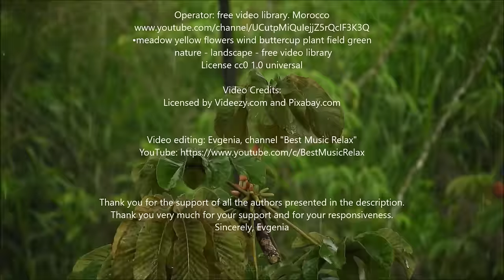Очень грустная красивая музыка! Когда ангелы плачут! DJ Lava - Зовущий ангел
Глядя на людей, ангелы плачут, потому что им недоступно то, что доступно нам: ощущение момента. Карлос Сантана
ОТ АВТОРА: Best Music Relax
Я знаю, что мир сложен и бесконечен... И когда мне становится грустно... в душу тихо закрадывается тревога, - я отдаю предпочтение красивой грустной музыке, так как знаю, когда сердце плачет- очищается душа.
Друзья мои, послушайте эту потрясающую мелодию от композитора DJ Lava - "Зовущий ангел". Эта музыка подобна океану, поражающему нас своей безмерной глубиной. В час восходящего солнца она напевает оду Земле, а пpи закате - печальную музыку разлуки. Она способна пробираться в самые отдаленные уголки нашего сознания, чтобы пробудить в нем все самое лучшее, светлое и благородное, тем самым исцеляя израненную душу и рассеивая всю боль и отчаяние.

Я ЖЕЛАЮ ВАМ ВСЕМ ДУШЕВНОГО ТЕПЛА,

Если вы нашли эту музыку полезной, пожалуйста, поделитесь ею со своими любимыми и близкими людьми. Оставляйте свои комментарии и пожелания на будущие публикации. Чтобы сохранить это видео, нажмите под ним кнопку добавить в плейлист, и оно появится на вашем канале.

Информация о музыке
Композитор: Вячеслав-DJ Lava
Трек: Calling angel (original mix)
Стили: Chillout, Ambient

Информация о видео, Атрибуция
Данный видео проект включает в себя съемки от авторов;

Оператор: Кристоф Шлаттер. Швейцария
LIGHTS OVER SWITZERLAND-The four seasons (4K, UHD)

Оператор: World&Drone. Польша
Ледника Svinafellsjokull - Исландия, летающий дрон над парком Ватнайекюдль

Оператор: NatureStockVideos. Норвегия
Видео, лицензия cc0 1.0 универсальная
Озеро в осеннем лесу. Река, текущая к озеру

Оператор: Терраистория. Визуальная релаксация
Биг Сур, Великолепная Скала Пфайффер, Пляж Пфайффер Калифорния

Оператор: бесплатная видеотека. Марокко

Видео Кредиты:
Лицензия от Videezy.com
Лицензия от Pixabay.com
Изображение Comfreak с сайта Pixabay

Монтаж видео "Очень грустная красивая музыка. Когда ангелы плачут. DJ Lava Зовущий ангел" был сделан мной лично в программе "Film studio Windows 2012 (Movie Maker)".

Благодарю за содействие всех авторов, представленных в описании.
Большое спасибо за Вашу поддержку и отзывчивость.

Отдельная благодарность моим любимым зрителям, за любовь, за  внимание, за отзывы! Счастья вам, Здоровья, Любви и Благости! С глубоким уважением к вам, "Best Music Relax".

Погрузитесь в самый невероятный, удивительный и волшебный мир музыки.
Пусть каждая минута, проведенная на канале, станет для вас приятным отдыхом.
С любовью к вам, Best Music Relax